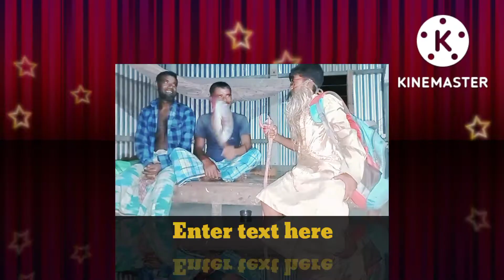September 19, 2022